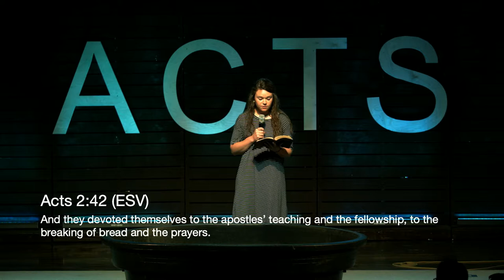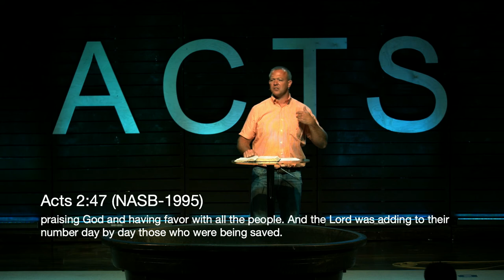Acts: The Call to Full Devotion (Acts 2:42-47)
The book of Acts gives us distinct insight into the lives of believers in the first century.  Join us this week as we read Acts 2:42-47 and discuss the 6 practices of a disciple.